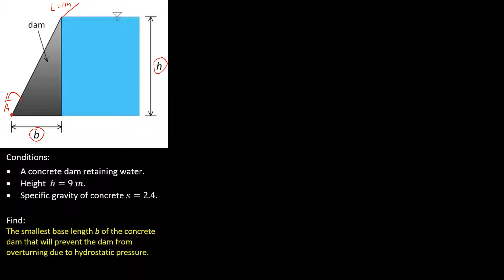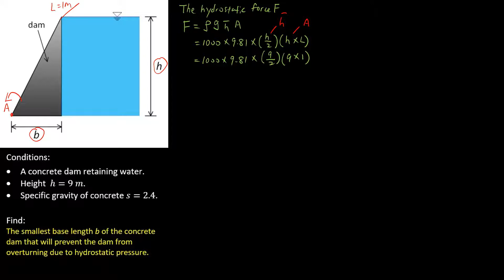Dam problem (determine minimum base length of a triangular dam to prevent overturning)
To determine the minimum base length of a triangular dam to prevent overturning.